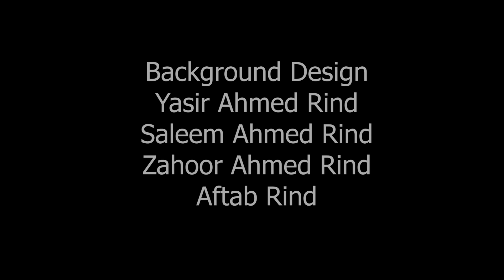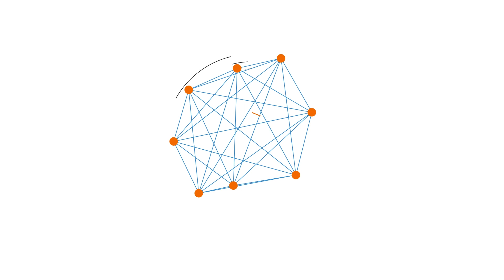Mama Bangul Brahvi Funny Cartoon Balochistan Schools Ep 79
In this hilarious cartoon, Mama Bangul Brahvi teaches her youngBalochistan students about the importance of being good students. Bangul Brahvi is a Baloch mother of three who has dedicated her life to teaching her children the importance of education.

Brahvi Funny Cartoon is a entertaining cartoon series that will teach your kids about the importance of education. In this episode, Bangul Brahvi teaches her young Balochistan students about the importance of being good students. From studying hard to communicating properly, Bangul Brahvi guides her children through the basics of being a good student. Watch this hilarious cartoon and learn some important lessons about education!
Mama Bangul Brahvi is your funniest Balochistan Schools episode yet! In this episode, we visit Balochistan's top school and get a look at their curriculum. We also have a laugh-out-loud funny discussion with the school's principal about their unique approach to education. Watch Mama Bangul Brahvi and Balochistan Schools to get a glimpse of life in one of the world's most biodiverse and fascinating countries!
In this episode of Mama Bangul Brahvi, Balochistan schools are having a field day. Mama Bangul Brahvi and her team of journalists set out to find out why and to capture the shenanigans on video.

 loopholes in the education system, bribes being offered to teachers, and even a school where students are forced to eat dog meat! Watch as Mama Bangul Brahvi and her team take on Balochistan schools and get the answers you need to know!